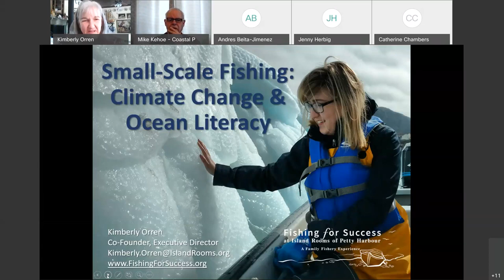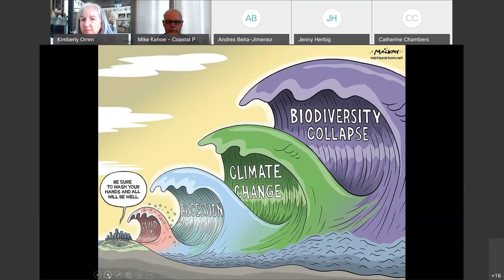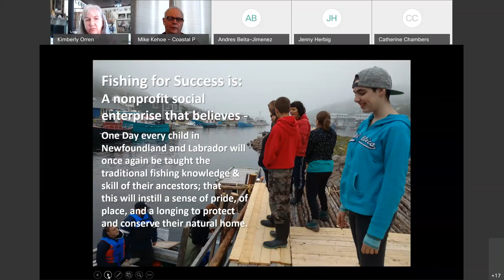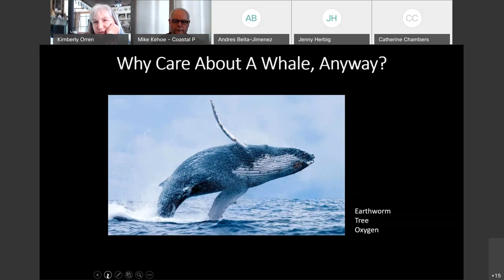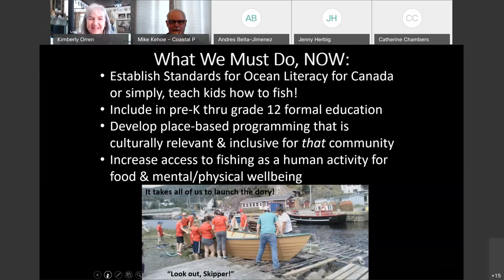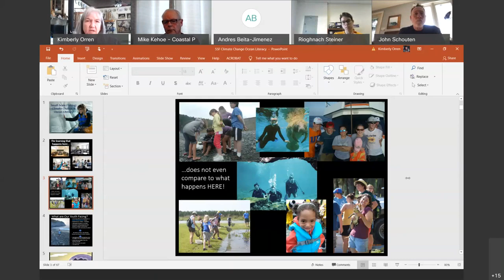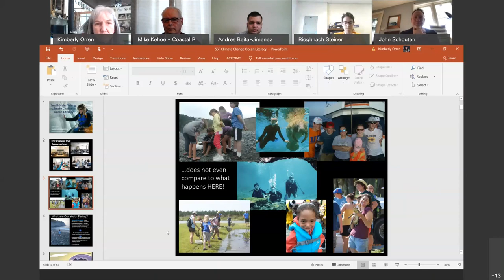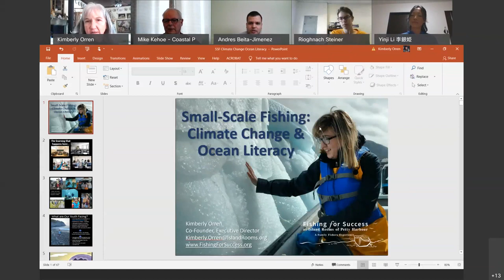Small-Scale Fishing as Tool to Tackle Climate Change and Ocean (Il)Literacy - Kimberly Orren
Marine Institute's Seminar Series

Coordinated by the Marine Institute Graduate Society